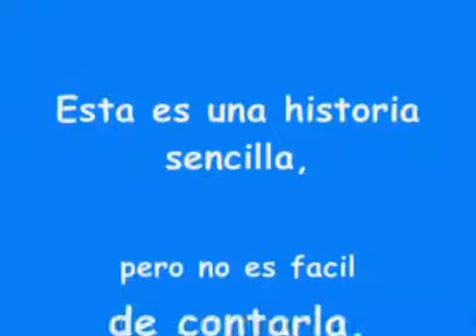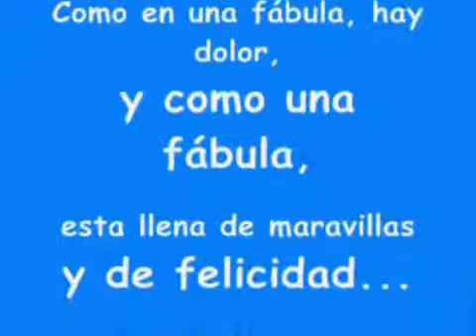Las películas mas tristes parte 1